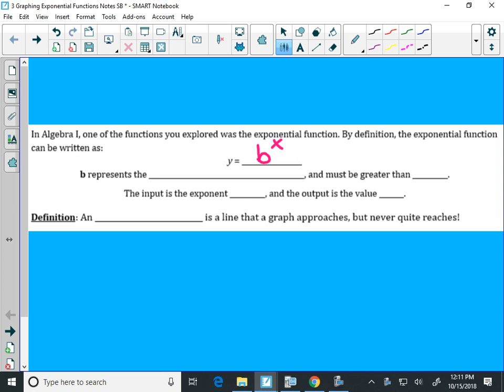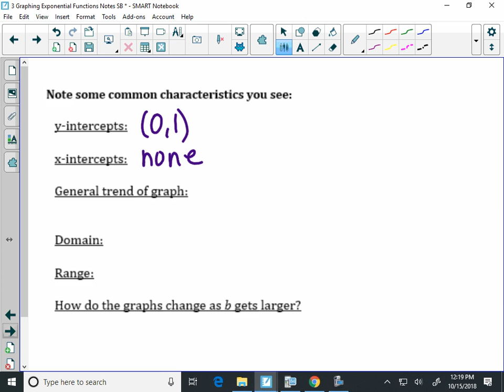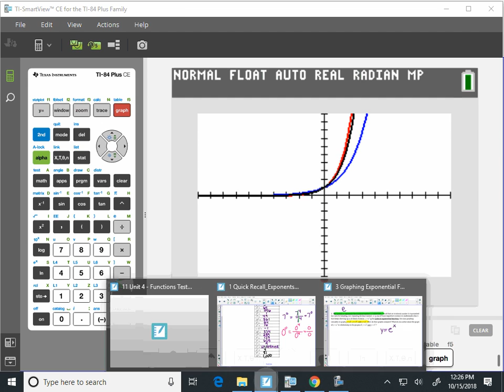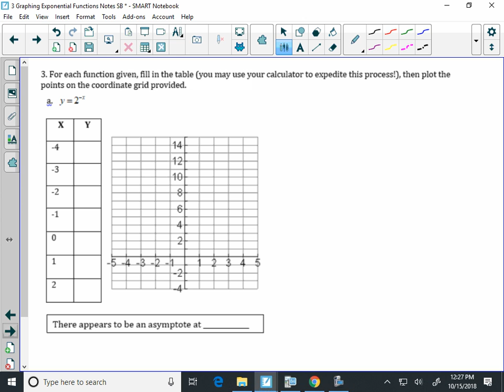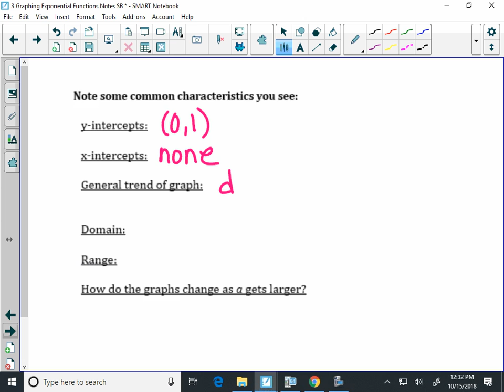HA2 Graphing Exponential Functions